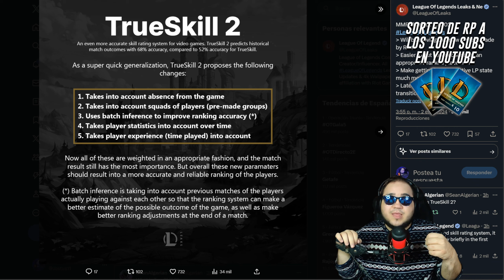SE ACABARON LOS SMURFS BOOSTEOS en 2024 | League of Legends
Meta personal de subs:
- 250 --► 17/08/2022
- 500 --► 16/05/2023
- 1000 --► Próximo objetivo